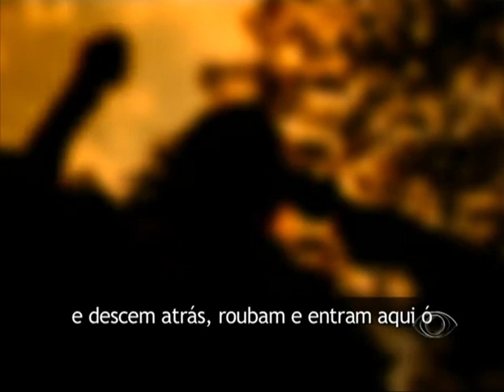Jornal Band Minas 30/10/2013 - Bloco 1